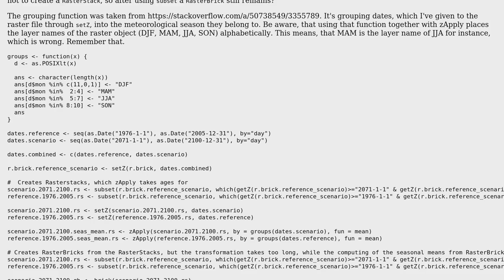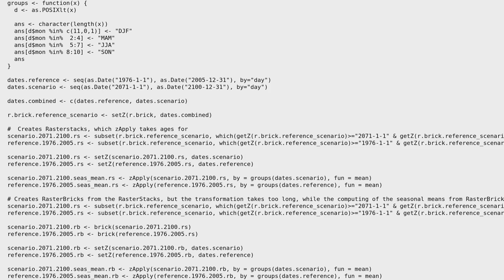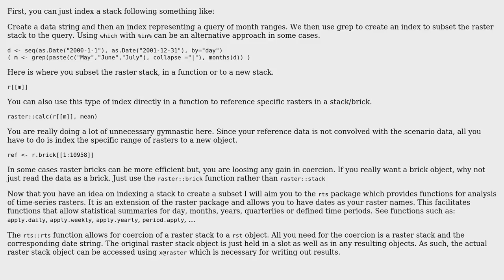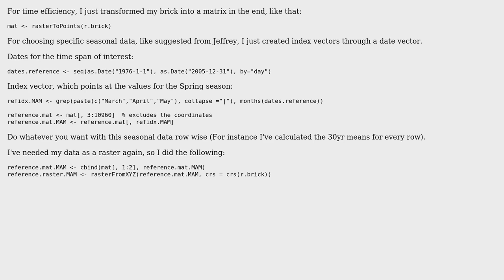GIS: Calculating time efficient seasonal means from raster bricks? (2 Solutions!!)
GIS: Calculating time efficient seasonal means from raster bricks?

With thanks & praise to God, and with thanks to the many people who have made this project possible! | Content (except music & images) licensed under CC BY-SA | Music | Images & others | With thanks to user PolyGeo user Nucore user Jeffrey Evans and the Stack Exchange Network Trademarks are property of their respective owners. You are responsible for your own actions.